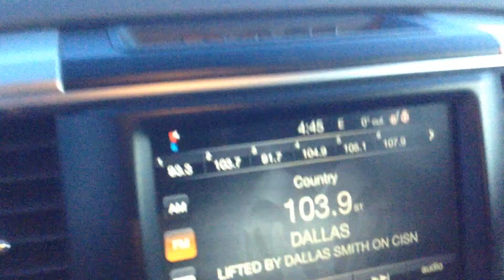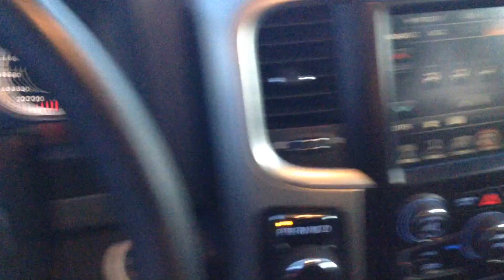2014 Ram 1500 ll Edmonton Dodge Dealer